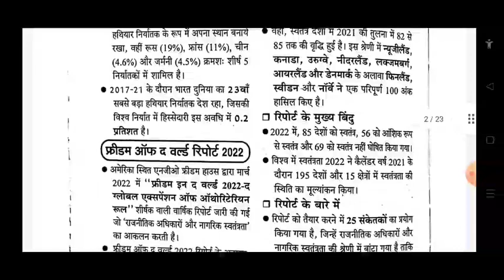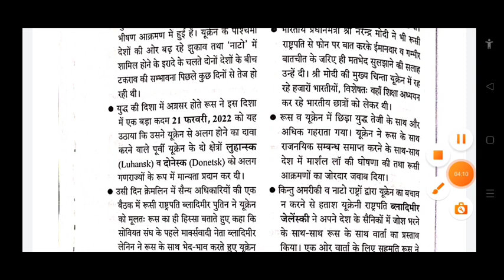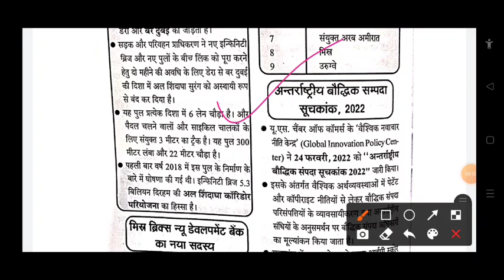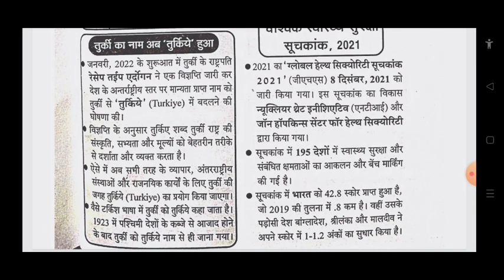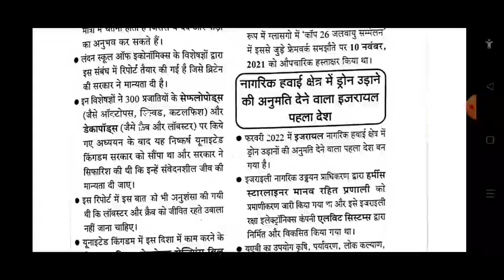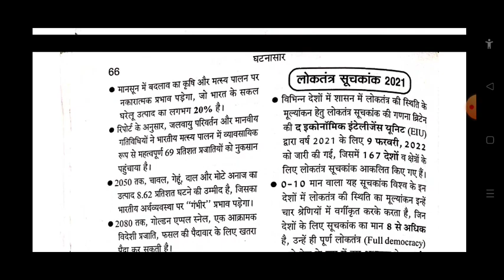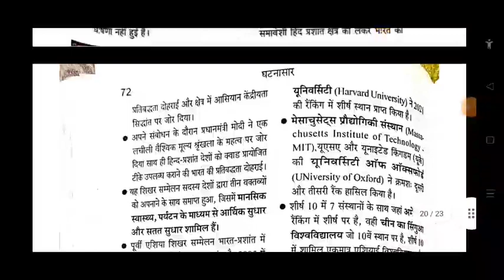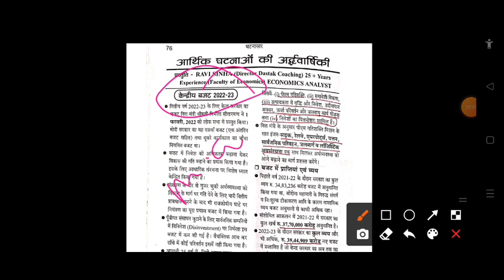घटनासार , कर्रेंट अफेयर Till March 2022 /uppcs/bpsc/uppsc/ukpsc